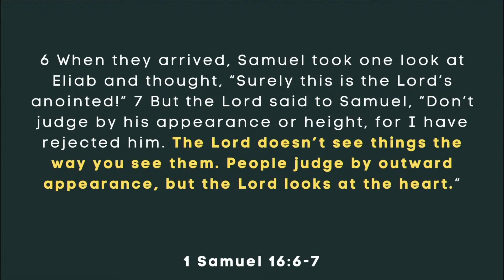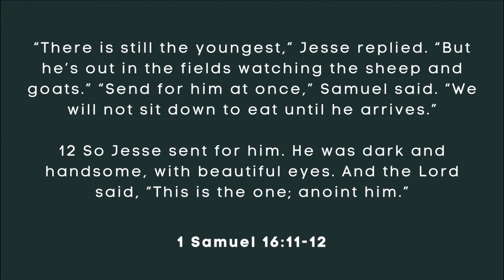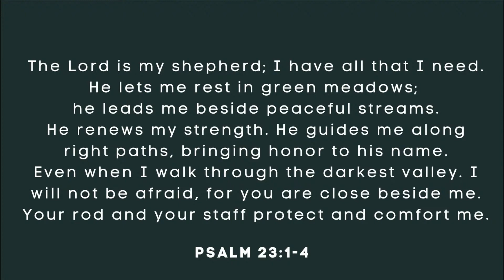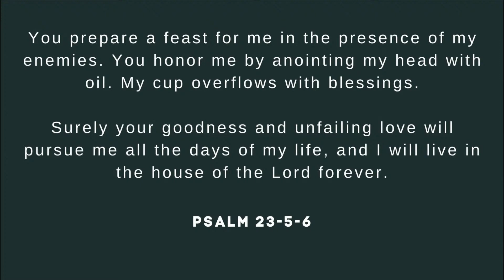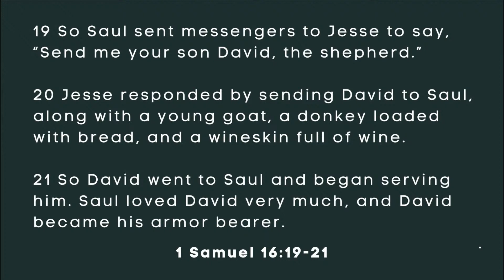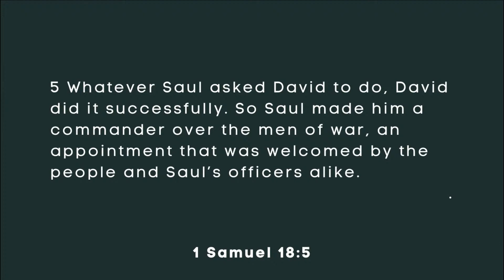Significance Week 3 "Ordinary Nobodies"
Sermon Series: Significance
Sermon Title: Ordinary Nobodies
Scripture: 1 Samuel 16 1-13